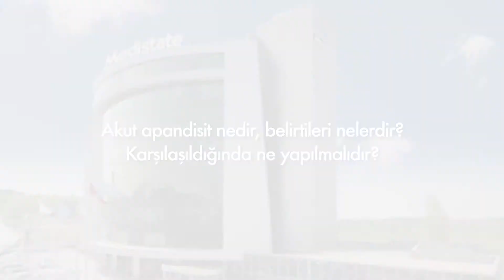Prof. Dr. Emin ERSOY - Akut Apandisit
Medistate Kavacık Hastanesi Genel Cerrahi Uzmanı Prof. Dr. Emin ERSOY Akut apandisit ile ilgili bilgi verdi.

Akut apandisit nedir?
Belirtileri nelerdir?
Karşılaşıldığında neler yapılmalıdır?